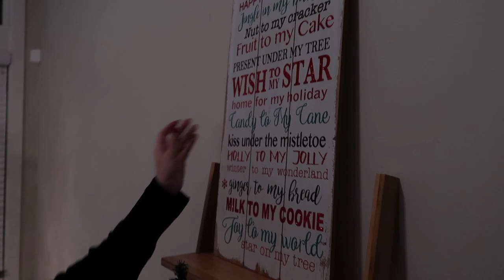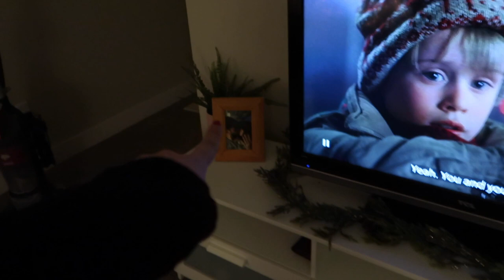DECORATE WITH ME! || VLOGMAS DAY 1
Hello everyone and thank you so much for coming back to my channel! Happy Vlogmas day ONE!! I'm so excited to be doing Vlogmas again this year. Definitely couldn't let a year go by without doing it. It's a lot of hard work but this is my FAVORITE time of the year so I couldn't not share it all with you.  Thanks again for all your continuous love and support for my videos! xo- Karlee